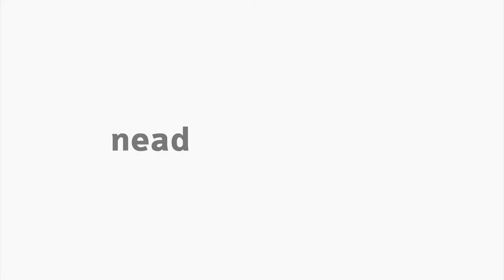[LIB] Libras III - Descrição da Família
Aula sobre Descrição da Família